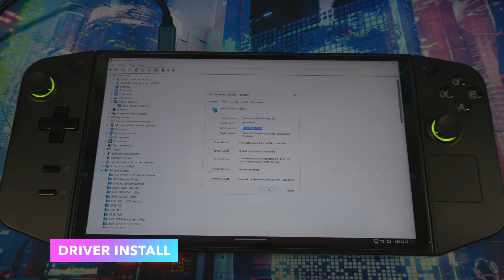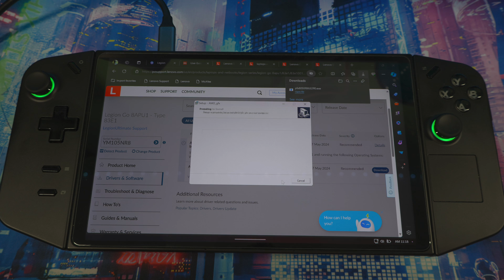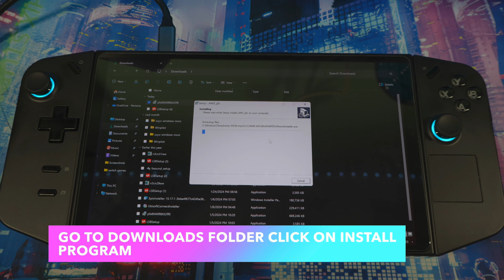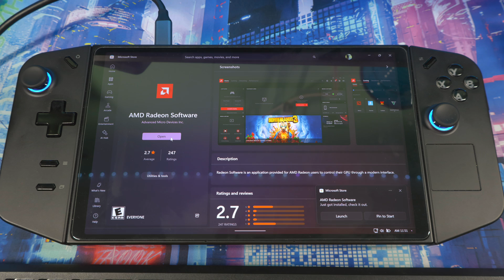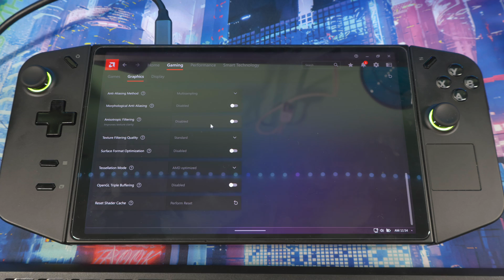Lenovo Legion Go Official Release AFMF Driver & Adrenaline Software Installation Guide (NOT BETA)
Experience handheld gaming perfection with console-level performance and graphics, a super vivid touchscreen display, controls that will keep you at the top of the leaderboards & so much more.
Stunning visuals on a Lenovo PureSight Gaming display
Meticulously designed TrueStrike controllers
Multiple gameplay modes for every gaming environment
Legion Space unites your entire library

00:00 driver & adrenaline software installation
00:35 install driver
02:51 install adrenaline software